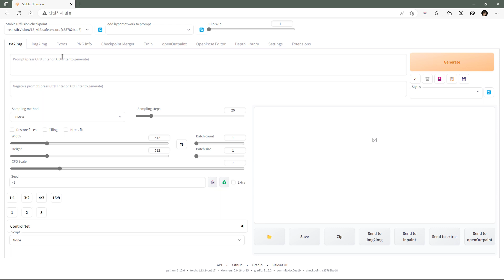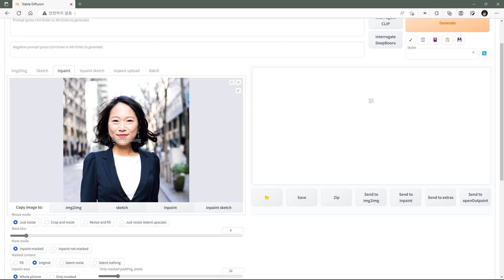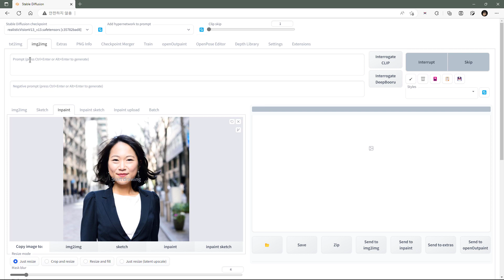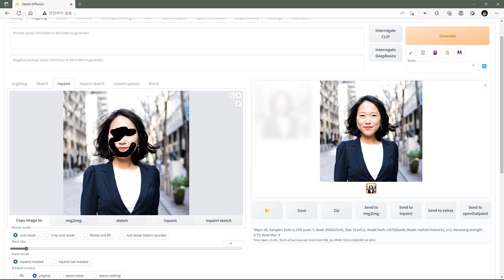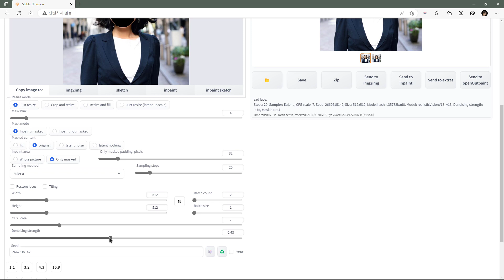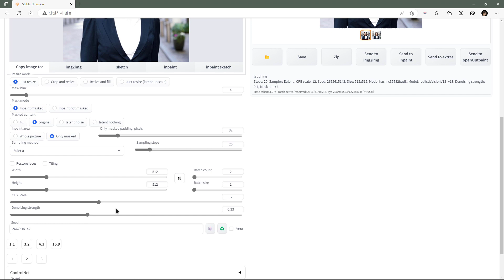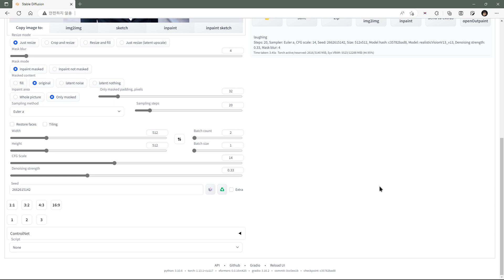[Stable Diffusion] 동일 인물의 표정만 바꾸기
생성형 인공 지능 서비스로 글로 쓴 내용을 그림으로 바꿔주는 Stable Diffusion으로 이러저런 작업을 수행하는 방법을 소개한 적이 있다.

이번에는 인물 사진에서 같은 인물의 표정만 바꾸는 방법을 알아본다.